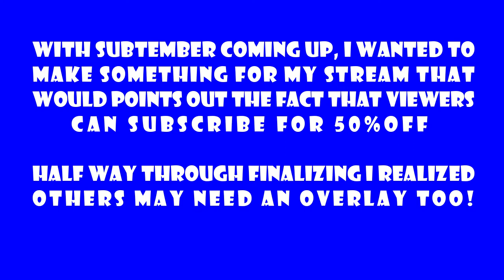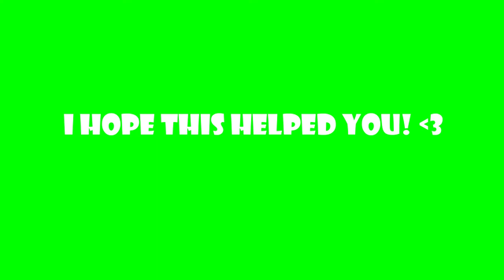GREEN SCREEN for TWITCH SUBWAY SUBTEMBER PROMO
Twitch is partnered with Subway for Subtember and you need a...

Green screen to use as a twitch overlay!

If you want me to add your logo to the file and send as MP4 & WEBM I will do so for $5 via paypal.

To get yours done RIGHT NOW!
Time is ticking so you'll want to get this up now!!